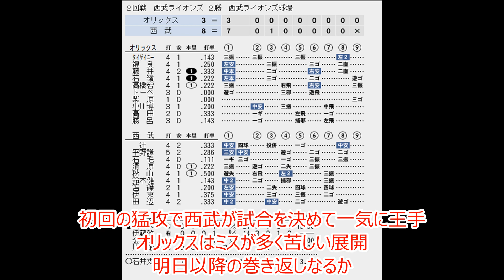【守備力】ミスにつけ込む戦い方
1993年パリーグ仮想CSファイナルステージ
第2戦
※リーグ優勝の西武は1勝アドバンテージ
1位西武　VS　3位オリックス